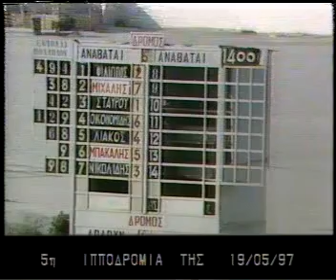Συννεφούλα -Μιχάλης Λάος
19 Μαίου 1997
1ος Συννεφούλα -Μιχάλης Λάος
2ος Στρόνγκ Βαγγέλης -Τάκης Σταύρου
3ος Σάντα Κατερίνα -Παναγιώτης Λιάκος